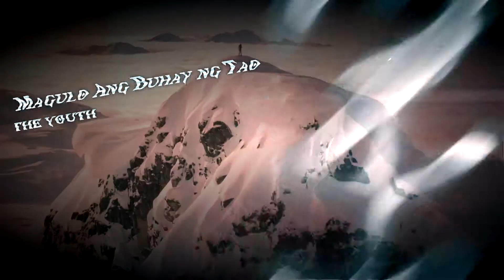Magulo Ang Buhay ng Tao-The youth ---Guitar cover by jhun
Guitar cover of The youth's song Magulo Ang Buhay ng Tao
Gears:
Guitar- Yamaha Pacifica 012
FX- Amplitube 3
Recording- Reaper